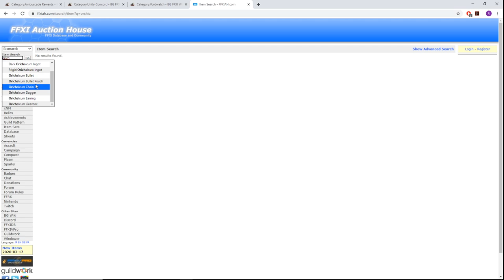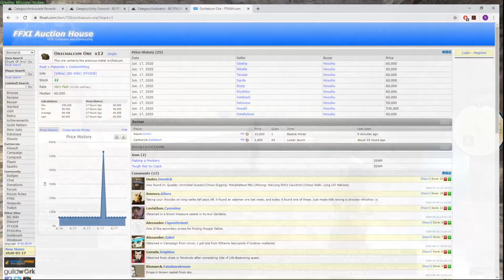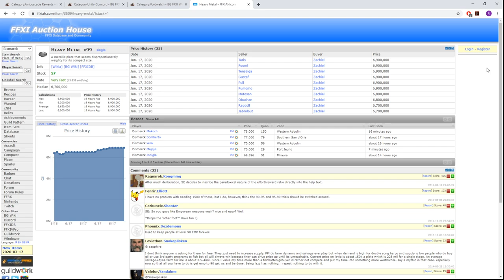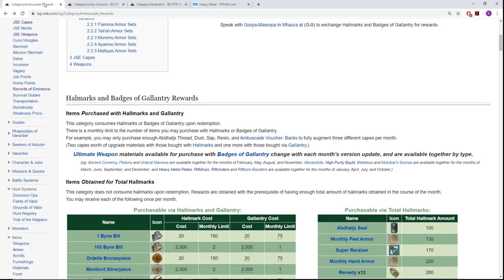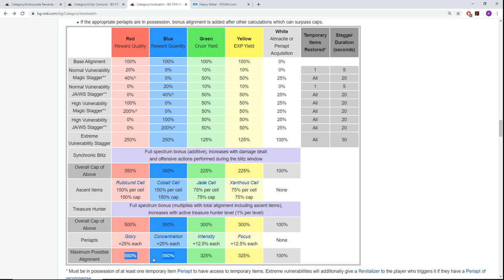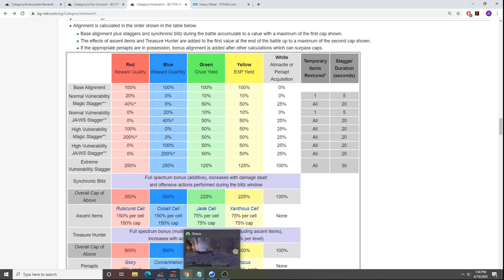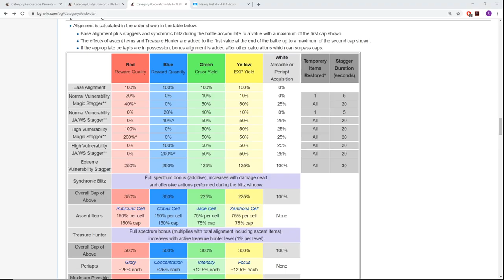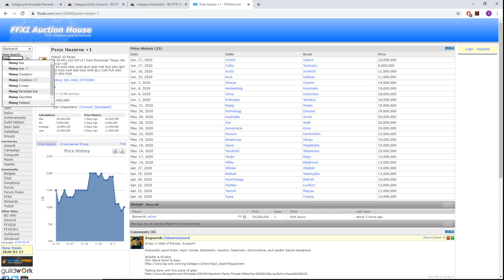FFXI GIL Making UNDER the CAP, shooting for an excess of 40 MILL GIL/month for Non-Crafters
So now because of the CAP we are limited to 2 MILL GIL per week. Assuming that each month has 4 weeks, by following all the things listed in this video, you can make in excess of 40 MILL GIL/month. Yes, it is true that some of those things will require initial time investment, but then you will reap in the profits. Keep in mind that the high prices will tumble and 40 MILL GIL/month can go along far.
Methods listed here are designed not to crash the market, which I also demonstrate. Enjoy the video, and you have any questions about the ideas mentioned let me know. Enjoy.